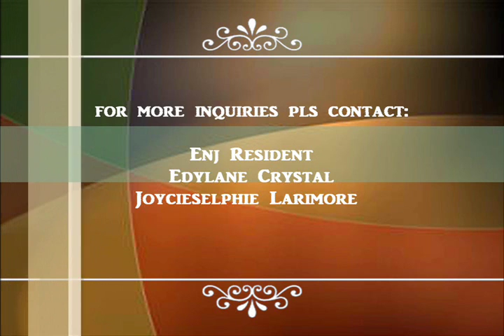the proposal ovy and maria 0001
Wishing you both the happily ever after you deserve. Congratulations Ovy and  Maria